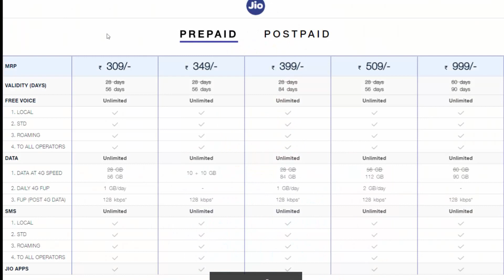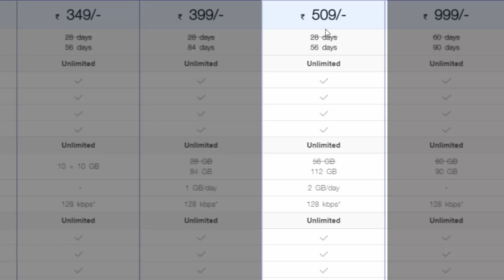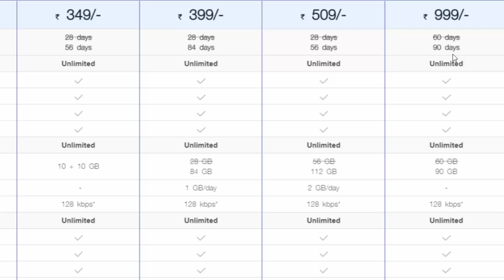JIO New Monsoon OFFER Launched - 309, 349, 399, 509 Plans - Jio Dhan Dhana Dhan offer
तुमचे काही प्रश्न किंवा सूचना असतील तर COMMENT  बॉक्स मध्ये लिहून नक्की कळवा.